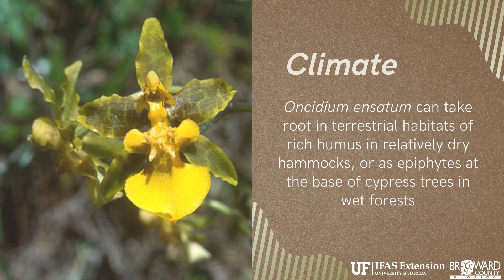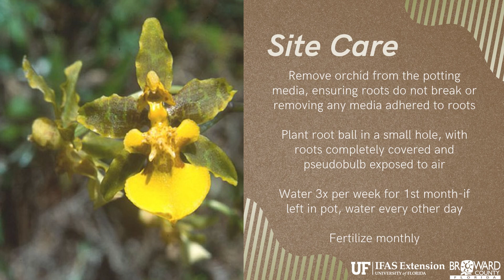UF/IFAS Extension Broward County Native Orchid Project- Oncidium ensatum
Interested to Invite Native Orchids in your Landscapes?

Watch our Program Introduction Video #1 on our terrestial orchid Oncidium ensatum.

Today native orchids exist in such small numbers that they have no hope of recovering on their own, despite the fact that oaks and mahoganies have been gradually making a comeback as street and landscape trees throughout South Florida.
UF/IFAS Extension Broward County Florida-Friendly Landscape program is joining forces with Fort Lauderdale Orchid Society to help reintroduce native orchids to Broward Home landscapes!
Our region has countless suitable landscape trees for orchid reestablishment in our yards.

You can follow our Facebook page at @facebook.com/urbanhortbroward